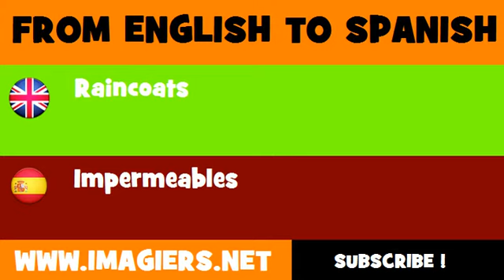ESPAÑOL = INGLÉS = Impermeables